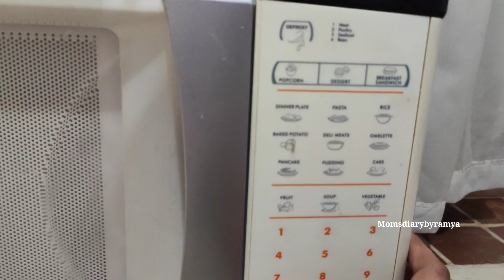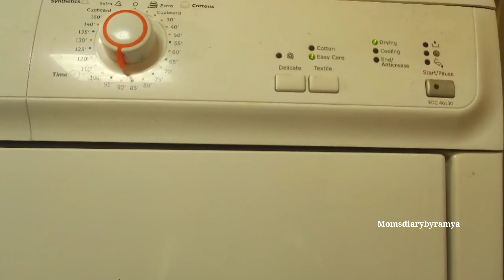ఉదయం 5 గంటలకి లేచి నేను చేసుకునే పనులు || My Productive Morning Routine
In this video i am sharing my morning routine at 5 AM. How i manage my kids and work.